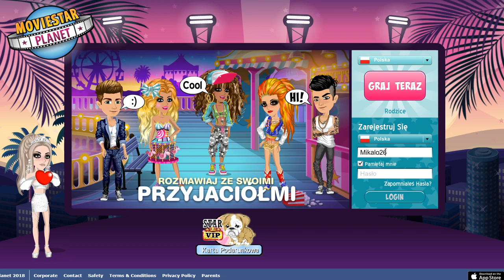MSP TYDZIEŃ UNIKATÓW | AUSTRA W SKLEPIE | UNIKATY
CIESZYCIE SIĘ, ŻE AUSTRA ZOSTAŁY DODANE DO SKLEPU?? JAK TAK TO ŁAPKI POD TYM FILMEM :D